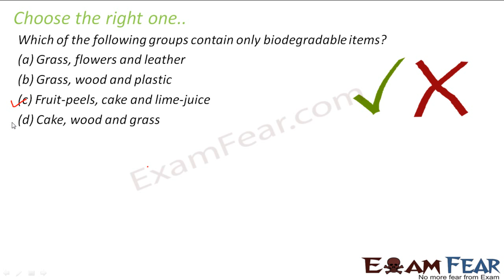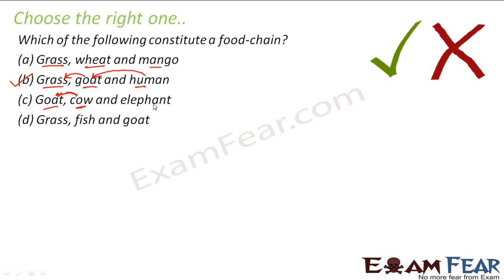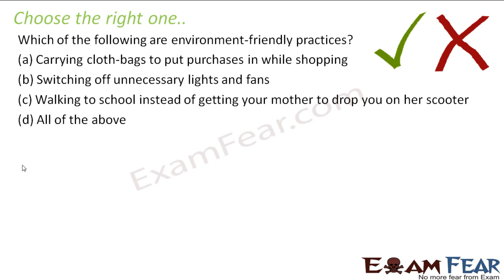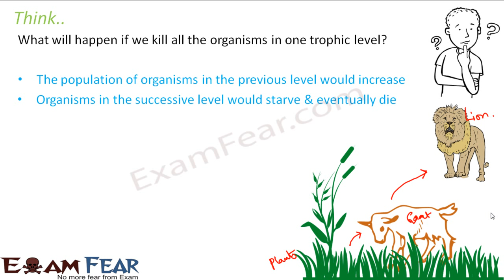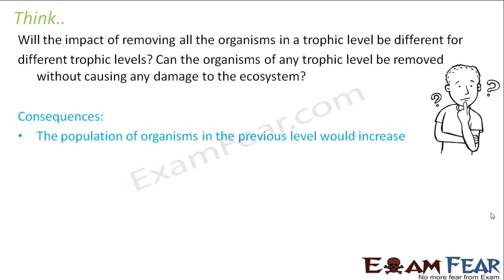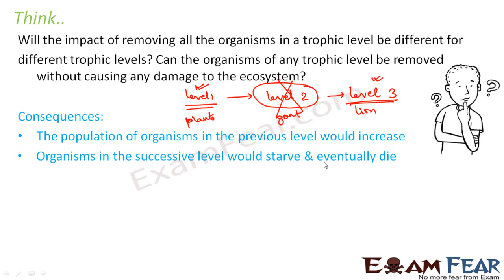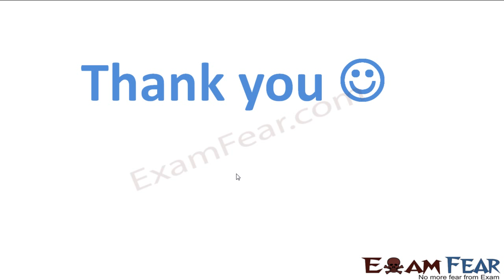Biology Our Environment part 13 (Questions) CBSE class 10 X